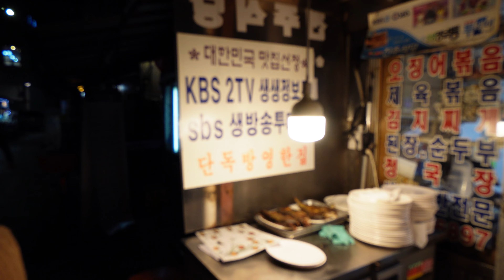モデル撮影の仕事で韓国ソウルに来ました。また東大門をSONY ZV-E10 をDJI RS 3に乗せて初ジンバル撮影しました。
今回仕事以外はソウル市内宮殿回りと市場巡りの動画を撮りまくりたいと思ってます。またバンチャンが好きなので韓定食も積極的に行きたいと思ってます。
また今回SONY ZV-E10 をDJI RS 3に乗せて初ジンバル撮影しました。